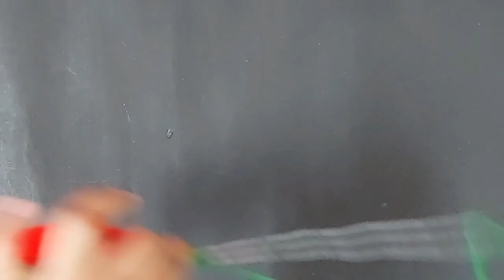GULDASTA|How To Make Woolen Pot/Woolen Craft/Waste Wool Guldasta/Wool ka Guldasta Banana/Un ke Phool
GULDASTA|How To Make Woolen Pot/Woolen Craft/Waste Plastic Bottle Guldasta/Foam and Bottle Guldasta

Hello Friends..
In this video I am making a Guldasta & Very beautiful Flower Pot.
You can also make this amazing stunning craft by using minimum stuffs and efforts..

GULDASTA|How To Make Woolen Pot| Woolen Craft | Waste Plastic Bottle Guldasta| DIY New Craft